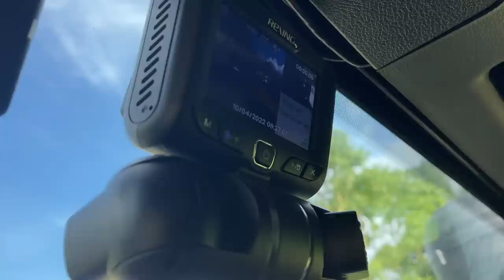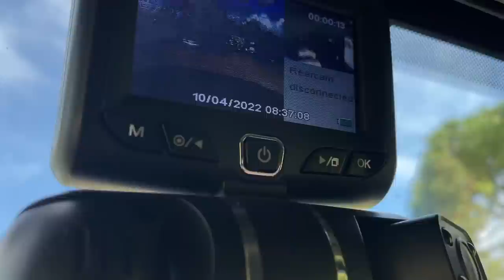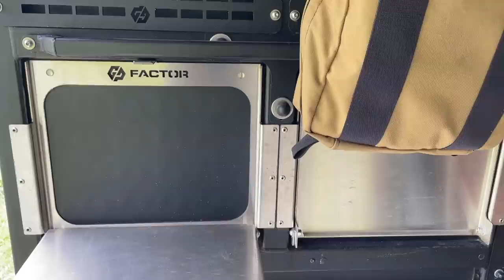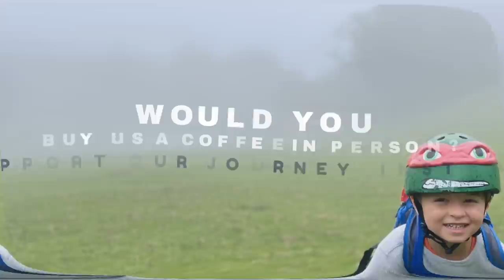ULTIMATE OVERLANDING JEEP GLADIATOR WALK-AROUND TOUR (ft. the Alu-Cab Canopy Camper)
Welcome back to Hourless Life where we are driving around the world. 🌎

Today is our one-year anniversary since leaving the United States on our global overlanding journey.

We have waited a full year to do this walk-around tour you have been asking for. We wanted to put our Jeep Gladiator DAUNTLESS through its paces to make sure we give you a solid tour of the Jeep itself and the equipment we are carrying.

This is a FULL walk-around tour of our overlanding Jeep Gladiator featuring the Alu-Cab Canopy Camper. Eric takes you around the exterior of DAUNTLESS to talk about the philosophy behind our build. He even takes the time to go over some of the equipment we are carrying and why we selected it. Then Brittany takes you on a full interior tour of our overlanding Jeep Gladiator and Alu-Cab Canopy Camper.

We have now overlanded through all of Mexico and every country in Central America. On November 5, 2022, we're putting our Jeep Gladiator into a container and shipping it from North America to South America (specifically Panamá to Colombia). There we will begin our trek down the South American continent!

We hope you enjoy this tour. If you have any questions about our rig or even questions about your own build, then please drop us a comment. Get to know the world with us!

Don & Debi Mallory
Robert & Michele Daharsh
Kasey & Becky Moyers
Suzann Stoner
Eric & Tami Johnson
Candace Rivero
Mark Griggs
Freedom Emrys
Whitley Robertson
New Horizons Overland
Dustin Lehnig
Tex and Susan Collier
Randy Kroeck
Brenda Foland Vonderahe
Journey Before Destination Overlanding
Joel Slayton
Ivannia & Armando
Stacie Pritchard

🌎 Who we are and what we’re doing:

We’re Eric + Brittany + Caspian Highland, and we’re driving around the world! In October 2021, we crossed the border from the United States into Mexico. We will ship our Jeep to South America in November 2022. Over the next 10-15 years, we intend to drive across all six habitable continents on the planet. We started traveling full-time in February 2014 and have never looked back.